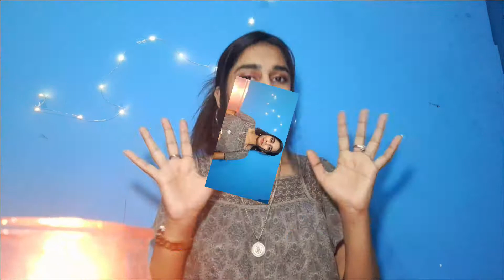Rescent Boughts ! Makeup , Skincare, Clothing 🛍 | The Glorious Mess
Hey guys !

Don't forget to spread some love in the comments section 💕

please contact on the given mail for any credit or removal.

Editing tool: Kinemaster Premium

Miniso face cleanser - Take a look at this MINISO Facial Cleansing Brush Facial Wash Spa Massage on Flipkart

purple eyeshadow palette- Take a look at this SWIZ HUDA ProTya Beauty Obsessions Glam EyeShadow Palette 9.9 g on Flipkart

mars concealer palette- Take a look at this M.A.R.S 5 Color Matte Finish Waterproof Contour Palette  Concealer on Flipkart